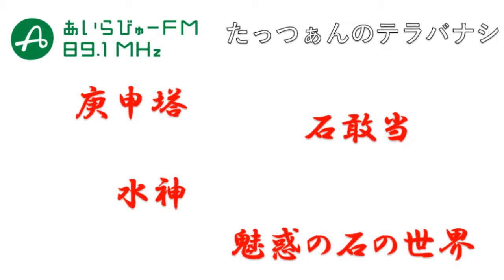たっつぁんのテラバナシ2021年3月12日【石塔と仲良くなろう！】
古寺跡を巡る人、たっつぁんこと川田達也さんとお送りするテラバナシ。
今回は「石塔」
実は私たちに最も身近な歴史である石塔。
しかし目立たないものばかり。
そんな石塔たちと少しでも仲良くなってほしいバナシ

たっつぁんの書籍「鹿児島古寺巡礼―島津本宗家及び重要家臣団二十三家の由緒寺跡を訪ねる―」

2021年3月12日OA番組のトーク部分のみ（音楽部分はカットしています）
yama / 春を告げる From THE FIRST TAKE